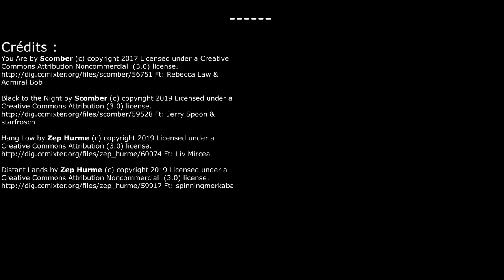Des cuisses fermes et abdos en béton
Consécutive à une séance de Strong30, voici le renfo final qui vise essentiellement les cuisses et les abdos !!
ca va piquer, j'vous le dis !!!

merci Europe Carrelage pour toute l'aide que Carole nous offre pour pouvoir assurer les séances hebdomadaires

bonne séance :)

si vous aimez, n'hésite pas à liker et à partager votre commentaire